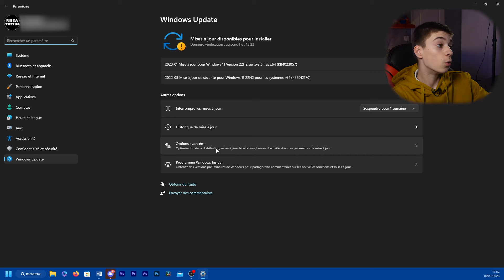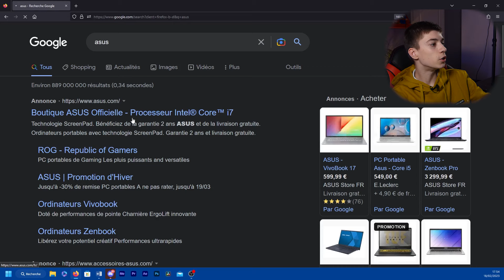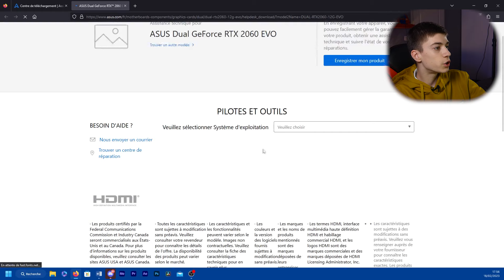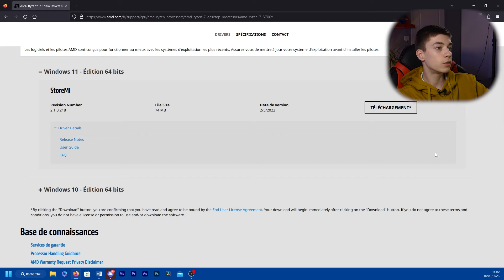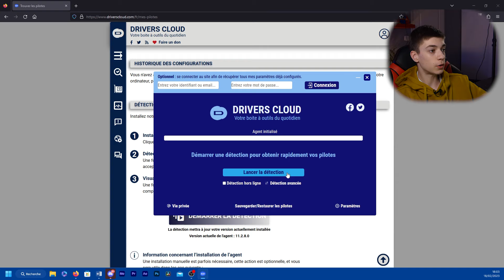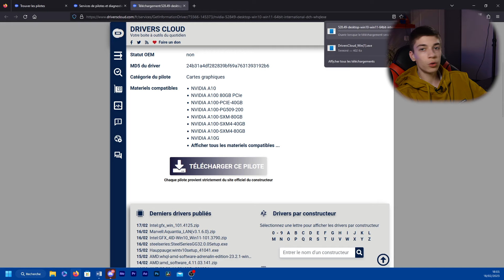[TUTO] COMMENT METTRE A JOUR SES PILOTES EN 2023 !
Dans cette vidéo, je vous montre comment mettre à jour les pilotes de votre ordinateur en toute simplicité. Les pilotes sont des logiciels essentiels qui permettent à votre PC de communiquer avec ses différents composants, tels que la carte graphique, la carte son, ou encore les périphériques externes comme l'imprimante ou la souris

00:00 Introduction
00:17 Qu'est ce qu'un pilote ?
01:07 Méthode n°1 : Windows Update
02:27 Méthode n°2 : Site du fabricant
04:21 Méthode n°3 : DriversCloud
06:25 Outro

📈3 336